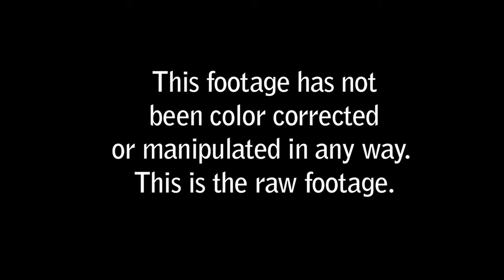Canon HV40 Test Footage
This is my fiirst test footage from my new Canon HV40 HD camera. Its a great camera with excellent quality. If you can purchase one i highly recommend it. Music is Hard Sun - Eddie Vedder.
Filmed and edited by Lucas Sachs